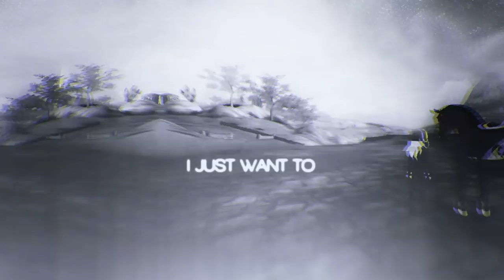[DS] Need This Feeling - SSO MEP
Hello everyone! The mep is finally here, and don't you agree it's so good?! Everyone followed their specific colouring perfectly and it turned out to be an amazing mep! We all hope you enjoyed participating, watching and I just wanna thank everyone who joined, or even had interest in joining! There was only 30 parts and maybe over 100 people who wanted to join, if we do something like this again, we will include you! Enjoy~

PARTS:
Intro: Fanni Dreamer
1: Kate Diamondlake
2: Marie Froghand
3: Daniela Moosehall
4: Holly Archnight
5: Amelia Oldgirl
6: Ebba Guldwater
7: 〤 Fantomas 〤
8: Rachel Nightgarden
9: fly.
10: Andrea Orangebaker
11: xDaisy
12: xmoony
13: Lova Orangelake
14: xCapri
15: Aria Wolfberg
16: Lauren Dragonwatcher
17: Lauren Mistborn
18: Lova Sunnest
19: chula
20: Zanbiaq
21: ｆａｉｒｙ
22: Fanni Dreamer
23: Zoey Macdaughter
24: Jenn
25: Yvonne Beeborn
26: Vapple.
27: Kira Skyburg
28: salty ceci
29: Anne Bluesea
30: shade
song: Ben Schuller - Need This Feeling
editing program(s): Sony Vegas Pro (11, 12 ,13, 14) After Effects (CC, CS6) & Final Cut Pro x
recording progam(s): Bandicam, Fraps & OBS
Editing programs and recording software vary from each editor and each mep, so final cut pro x, for example, may not be in this mep.